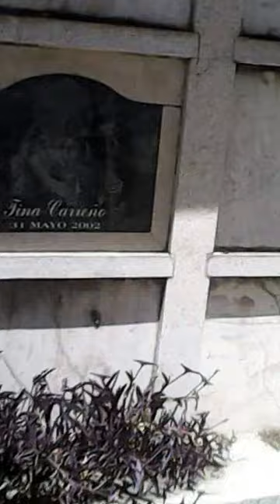Trailer El Rugido De Dios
Hay lugares donde no pueden meterse uno
Hay lugares malditos donde demonios te vigilan
Hay lugares donde ni siquiera tu alma se atreve a meterse
EL RUGIDO DE DIOS primer trailer
Jose william y victoria oliva La Reunion